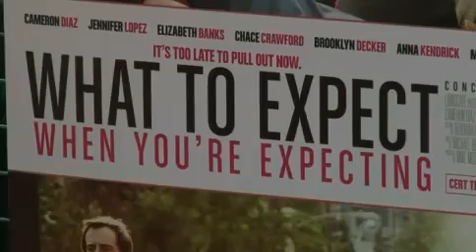Cheryl Cole What To Expect When Youre Expecting London Premiere 22.05.12